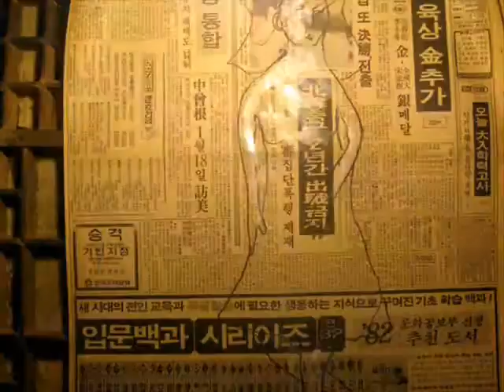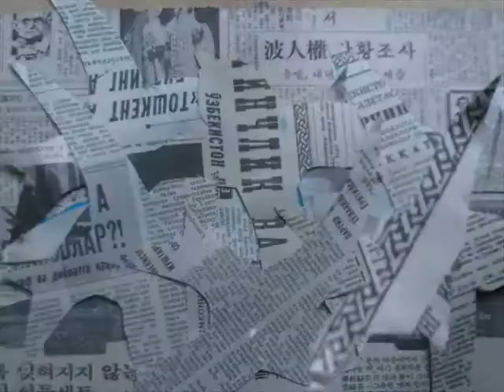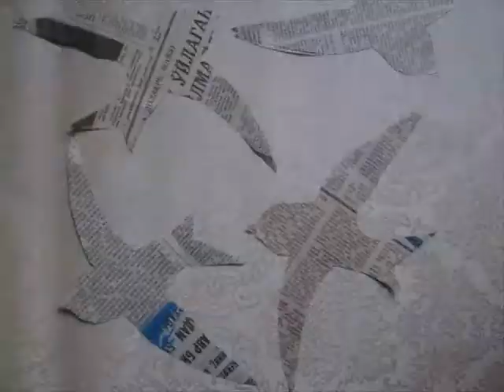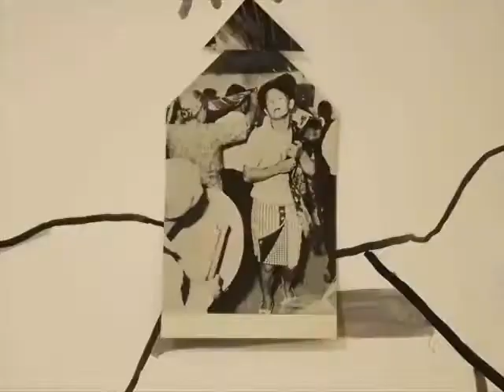Little pony - la piazza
Little Pony, Marco basso, Fulvio Batteria, Ryan rap, animazione di ryan spring dooley